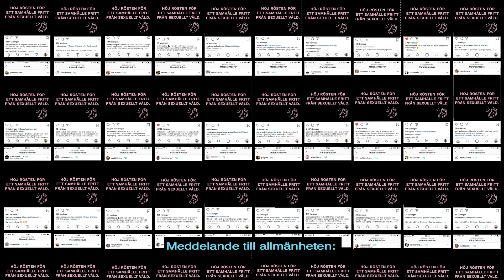FATTA! Faran är inte över.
Vi överröstade Hesa Fredrik inför internationella kvinnodagen! ✊

Music Supervision: Ohlogy

Voice Over:
Gina Lee Fahlén Ronander

Tack till:
TBWA Stockholm
Flickorna Larsson
RMV Studio
Eventopia
Håkan Lidbo

Fotografer:
Esaja Ekman
Benoît Derrier
Sanna Skagerling